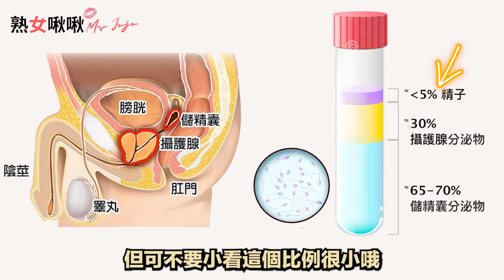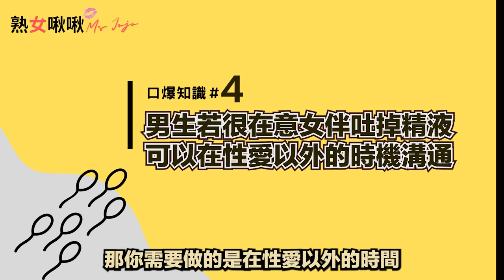口爆、吞精，女生什麼感受？關於口爆男生女生都該知道的事| 熟女啾啾 055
🔥 讓她高潮連連的床上必修課 （專為男生設計的完整做愛攻略）▶︎

啾啾x 2人世界情趣生活聯名網（運送台灣＆海外） ▶︎

『口爆』，也就是口交時射精在伴侶嘴中，是許多男人征服女伴的代表。但女生對於口爆跟被要求吞精時究竟是什麼感覺呢？啾啾親身經驗毫無保留告訴你女生的真正感受。